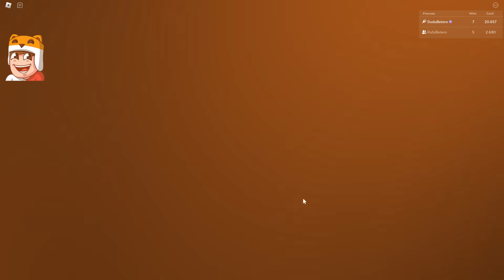Desci o Escorregador de 9.999,999 em cima do Grimace Shake| Roblox